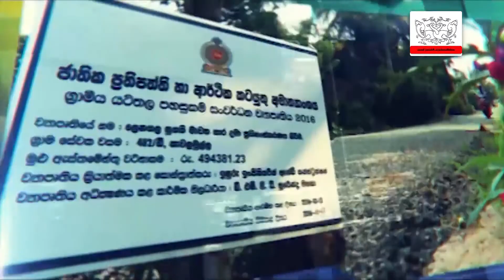2020.07.08 Info Provincial - " දසදෙස විසිරුණු සංවර්ධන පුවත් "